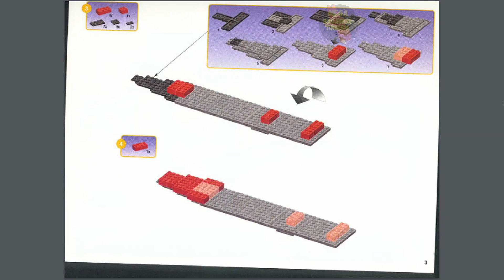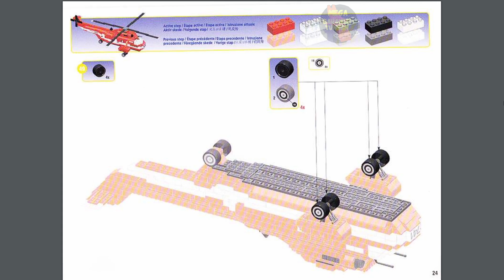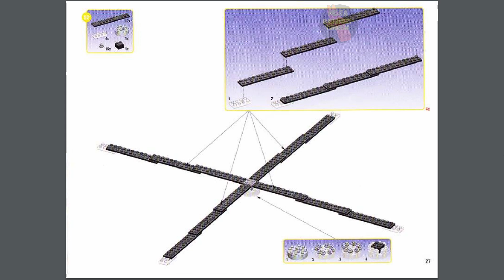Sea Rescue Instructions | Probuilder | Mega Bauanleitung | 9741 | MEGA Bloks | Construx | Anleitung